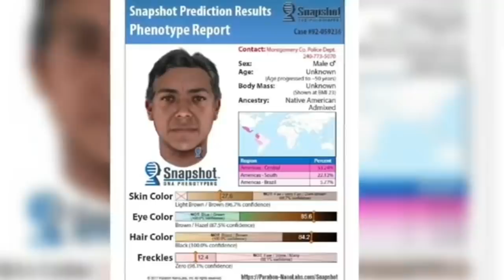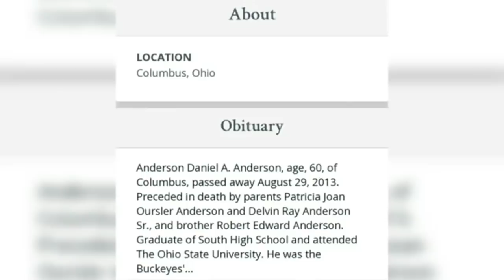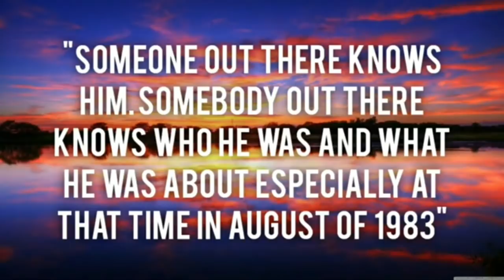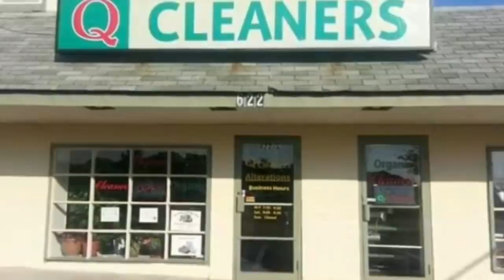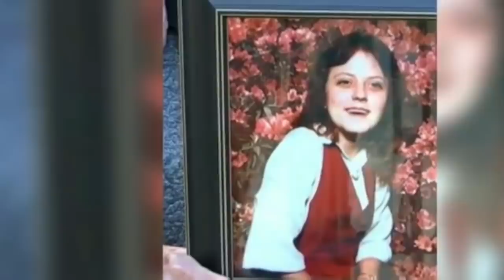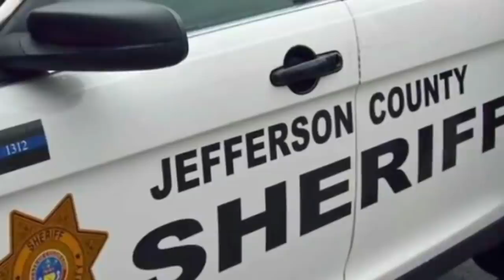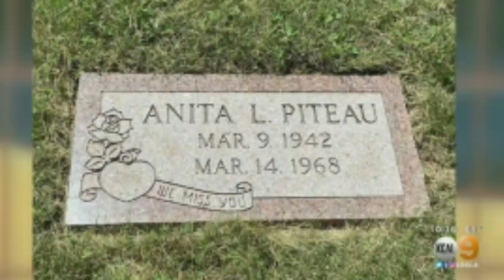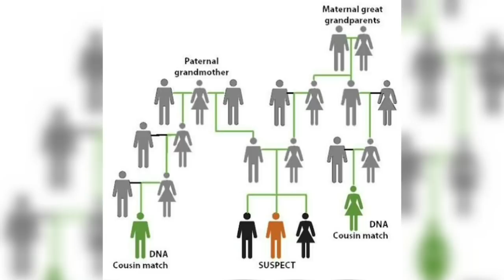25 Cold Cases Solved In 2020 | Solved Cold Cases Compilation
Today we take a look 25 Cold Cases Solved In 2020

00:00 Intro
00:18 Bonnie Woodward
04:08 Adam Brundage
07:12 James Essel
09:12 Welden Mills
11:33 Fernando Calleros
15:06 John Anthony Muncy
17:50 Olof Palme
21:45 Susan Eads
27:06 Tangie Sims
29:16 Shawn Marie Neal
31:15 Carolyn Cox
34:26 Vanessa Smallwood
36:06 Esther Lucille Westenbarger
39:04 Brooks County Jane Doe
41:18 Karen Lee Spencer
43:33 Pamela Maurer
45:25 Julia Hernandez-Santiago
46:45 Reesa Trexler
49:15 Margaret Beck
52:03 Arthur McPhaul
53:43 Scott Johnson
56:39 Jerry Barnett
58:53 Anita Piteau
01:01:51 Billy Fiegener
01:05:30 Melissa Lee